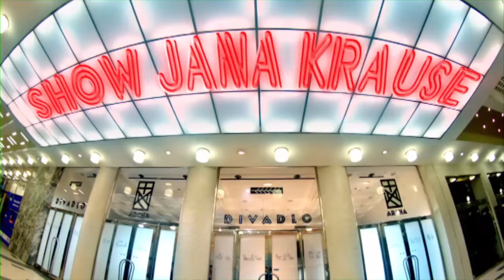3. Pierre Richard - Show Jana Krause 11. 11. 2011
Hosté: známý herec, režisér, překladatel Ondřej Sokol, spisovatelka erotické literatury pro ženy Sylva Lauerová a legendární francouzský herec a komik Pierre Richard.